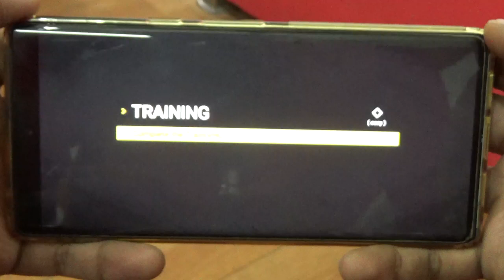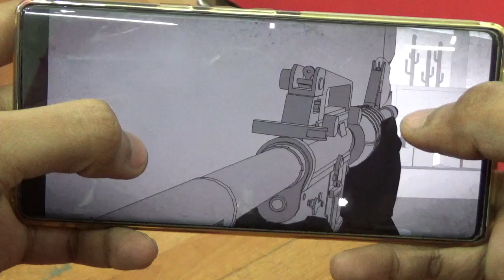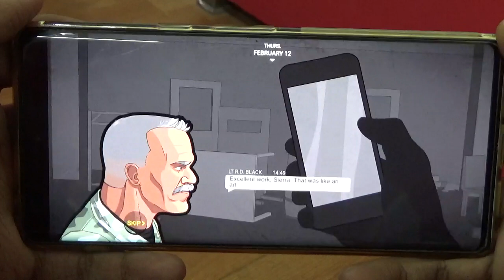SIERRA 7 Android Gameplay